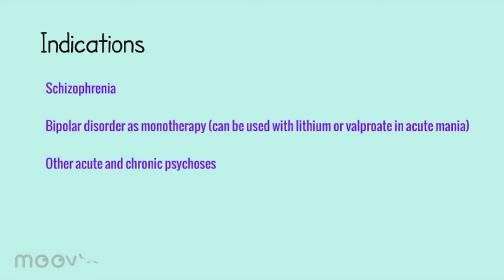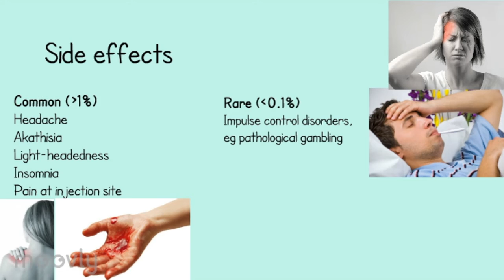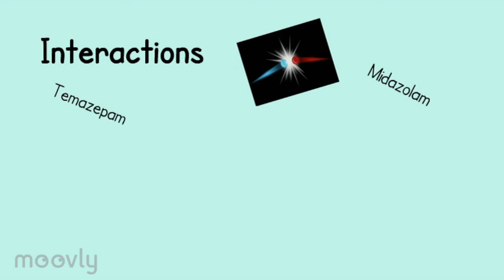pillbox: Aripiprazole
Aripiprazole mechanism of action, indications and side effects